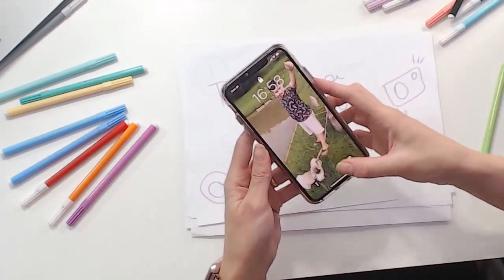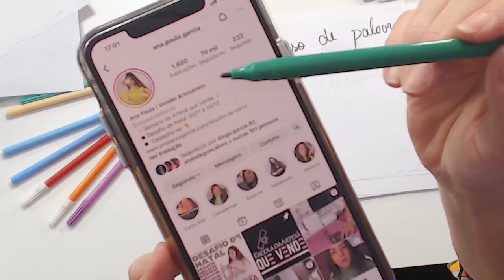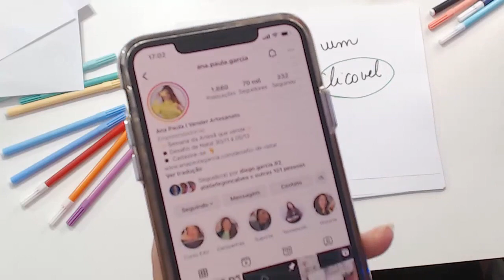✅ Biografia que vende no INSTAGRAM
▪️ Curso de Tráfego Pago Para Artesã

▪️ Aula  ao vivo 🟢
     - Toda Quarta-Feira ás 14h

Quer ser avisada sobre as aulas ao vivo e receber os matérias complementares das aulas entre agora mesmo no Grupo de WhatsApp 👇🏻